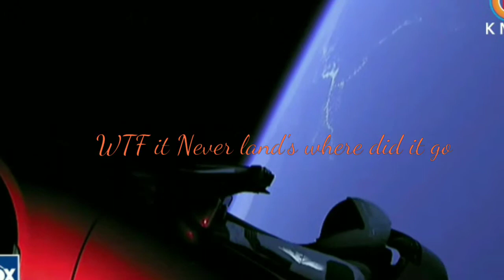Elon SpaceX has Water bubbles what happend to the other rocket